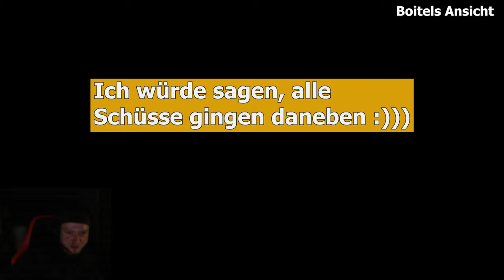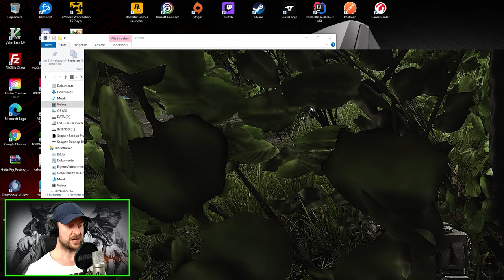EFT ☠️ Ich sage Boitels Tod vorher ☠️ Escape From Tarkov 088 | deutsch german LP Gameplay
Moin, Leute

und willkommen zu ein paar Runden EscapeFromTarkov (EFTde). Wieder mit am Start der Boitel und Benji. Dieses Mal bin ich als Hellseher, Wahrsager oder auch Hexer unterwegs. Es sollte eigentlich nur ein Scherz sein, aber wie es immer so ist, aus Spaß wird Ernst 😂

Euer